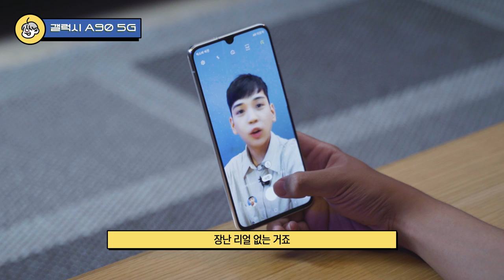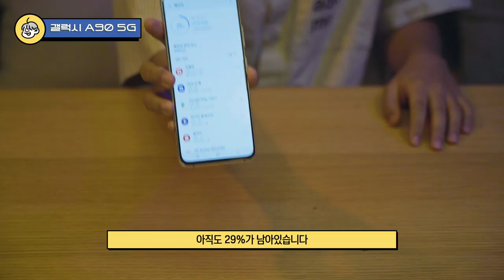(광고)찍기만 하면 인생샷 보장! 삼성 갤럭시 A90 5G로 만든 브이로그 [쇼핑왕쇼팽] (ENG CC)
소비 힙스터 쇼핑왕쇼팽이
스마트폰 리뷰를 하면 만들 수 있는 영상.mp4